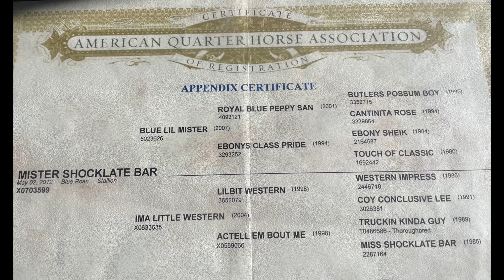Mr. Shocolate bar